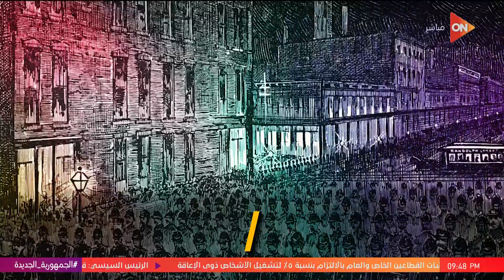كلمة أخيرة - عيد العمال.. نضال تحول إلى احتفال